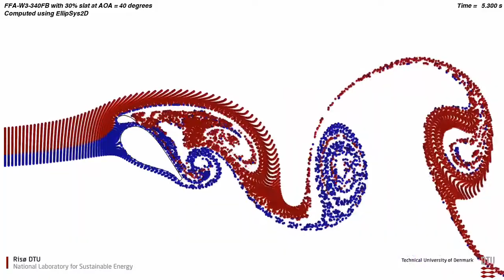FFA-W3-340FB with 30% slat at AOA = 40 degrees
Flow over a multi-element airfoil in stall visualized using particle tracking.

Computed using the Navier-Stokes solver EllipSys2D.

"Aeroelastic Optimization of MW Wind Turbines"
Edited by Morten Hartvig Hansen and Frederik Zahle Risø-R-1803(EN)
December 2011
pages 109-141